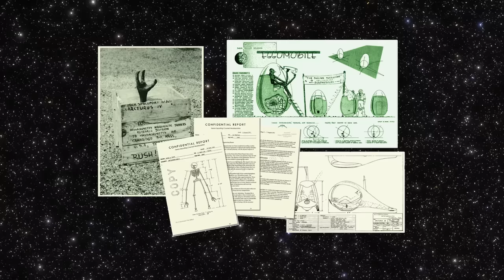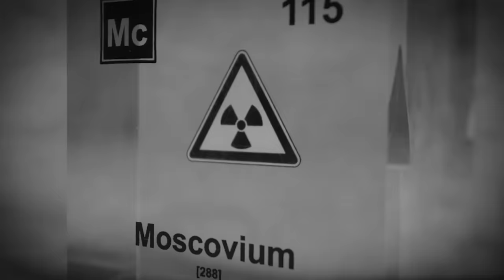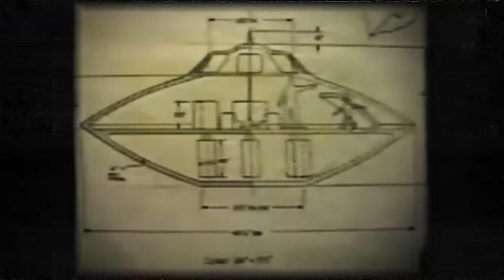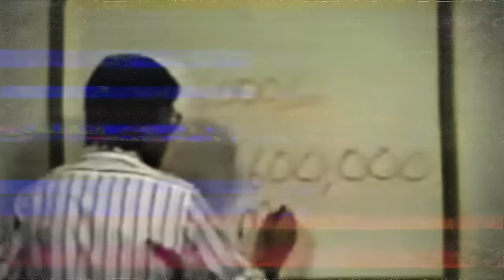UFO Leaker David Grusch Reveals Terrifying Final Secret - Aliens Are HERE On Earth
Get ready to uncover the truth about UFOs and aliens with David Grusch, the infamous leaker who has revealed his most terrifying secret yet. Watch as he reveals the shocking reality of aliens living among us on Earth, with information that will make you question everything you thought you knew. Don't miss this exclusive interview with David Grusch, the man behind some of the biggest UFO and alien revelations of our time. From Bob Lazar to mysterious sightings, get ready to have your mind blown.